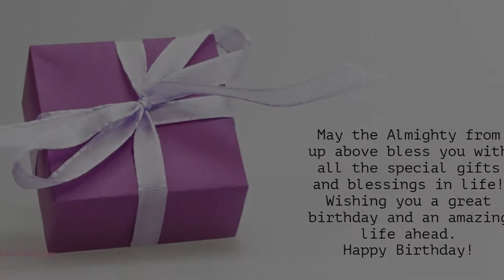Happy Birthday to Ipsa - Birthday Wish From Birthday Bash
Hey Ipsa!